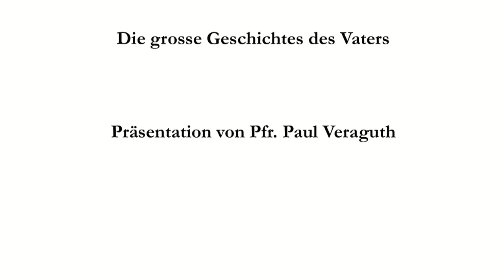Biblisch-hebräische Familiengemeinde (Trailer 2017)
Wie die Urgemeinde vor den römischen Prothesen aussah.